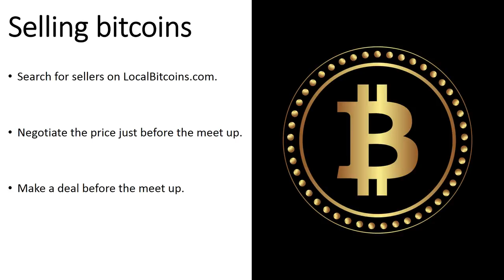Bitcoin Money: Selling bitcoins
Your Best Source for Bitcoin Money Making Education.

Search for sellers on LocalBitcoins.com.

This is the main site utilized to make face-to-face trades with a local area seller. You can easily organize a meet up and settle prices intended for the Bitcoins. The web page also has an added layer of protection for the two parties. Use Meetup.com to find sellers. If you are not pleasant by way of one on one trades, use Meetup.com to look for a Bitcoin meetup group. You may easily decide to buy bitcoins as a group and find out by additional members who have used sellers to buy Bitcoins ahead of.

Negotiate the price just before the meet up.

Depends upon on the seller, you may pay a premium of among 5-10% through the exchange value for a face-to-face trade. Verify the present-day Bitcoin exchange rates on-line first, sooner saying yes to the sellers rate. You ought to equally consult the seller whether they wish to be paid in cash or through an on the net payment service. A few seller might enable you to apply a PayPal account to pay out, though numerous seller want non-reversible cash as payment.

Make a deal before the meet up.

A honest trader will definitely make a deal the price with you prior to you meet up. Many would not wait around too long to gratify up every time the expense is finished, in case Bitcoins benefit takes a dramatic change. Meet the seller in an active general public destination. Prevent meeting in personal homes. You will need to take all the safety measures, specifically if you are having cash on you to pay the seller intended for the coins. Have access to your Bitcoin wallet. When you meet up with the seller face-to-face, you will need to gain access to your Bitcoin wallet via your cell phone, tablet, or laptop. You would also require Internet access to prove the transfer has gone through. Constantly check that the Bitcoin has been transferred into your account just before you pay the seller.